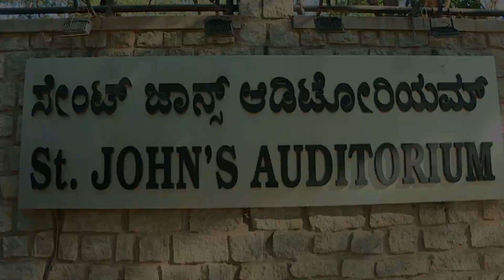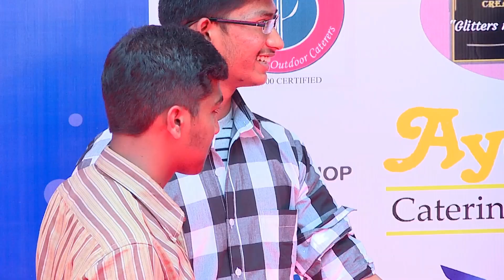"MIRAKI 2k19" @ ICAT, Bangalore